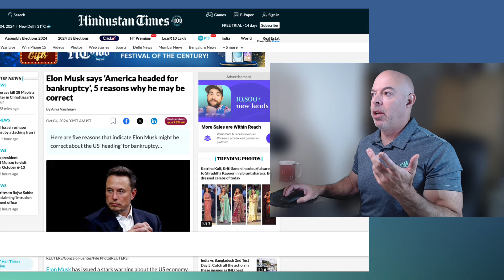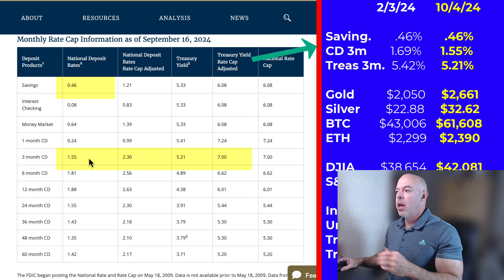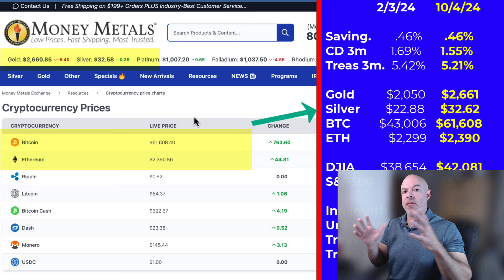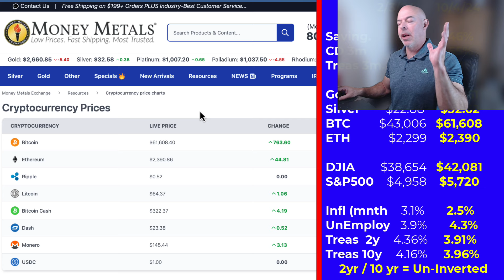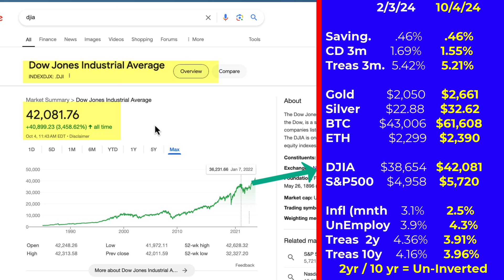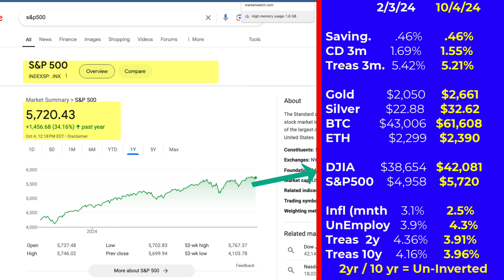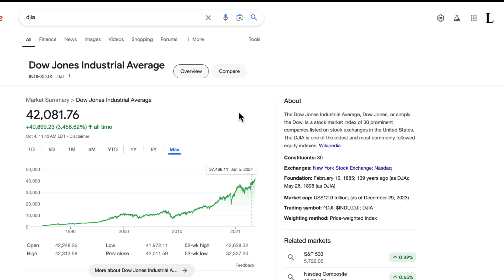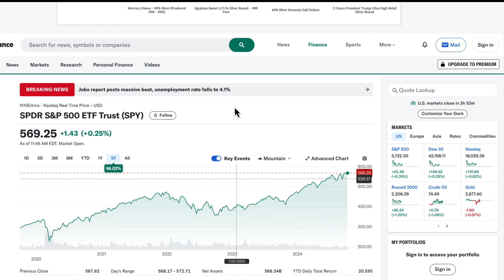Is Saving Enough? We Uncover the Best Assets to Beat Inflation and Build Wealth!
Is saving dollars enough? This video dives deep into whether alternatives like stocks, commodities, and crypto offer better returns. We've been tracking these assets every Friday for nearly a year to see which truly holds up against inflation and builds wealth efficiently.

If you use these products, we will get compensated - but there's no additional cost to you.  Always do your own research.  This video content is intended only for informational, educational, and entertainment purposes. Brian Longest is not a registered financial advisor. Your use of his YouTube channel and your reliance on any information on the channel is solely at your own risk. Moreover, the use of the Internet (including, but not limited to, YouTub and E-Mail) for communications with Brian does not establish a formal business relationship.